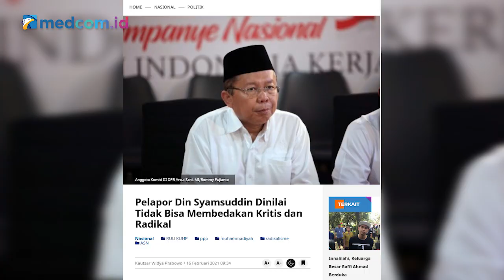Din Syamsuddin Radikal? Pemuda Muhammadiyah: Kami Terhina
Pelaporan mantan Ketua Umum Pengurus Pusat Muhammadiyah Din Syamsuddin oleh Gerakan Anti Radikalisme (GAR) Alumni ITB ke Komisi Aparatur Sipil Negara ( KASN) dan Badan Kepegawaian Negara ( BKN) menggemparkan publik. Bagaimana tidak, Din Syamsuddin yang selama ini dikenal banyak berkecimpung di kancah internasional dalam mempromosikan Islam moderat dan perdamaian dunia justru dituduh radikal.

Menurut GAR ITB, Din Syamsudin telah bersikap konfrontatif dan mendiskreditkan pemerintah. Bahkan, Din diduga telah melakukan framing menyesatkan terhadap publik.

Lantas bagaimana tanggapan Pengurus Pusat Pemuda Muhammadiyah terkait tudingan itu. Benarkah Din Syamsuddin telah memicu perpecahan? Benarkah tudingan GAR ITB terhadap Din Syamsuddin telah mencoreng ormas keagamaan tertua di dunia?

Saksikan wawancara selengkapnya dalam video Newsmaker kali ini bersama Ketua Umum PP Pemuda Muhammadiyah Sunanto.